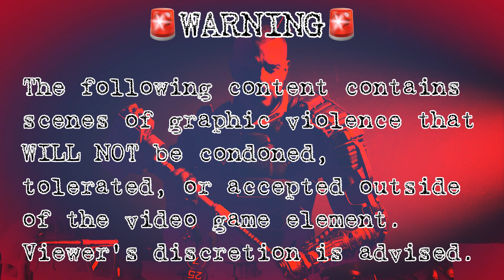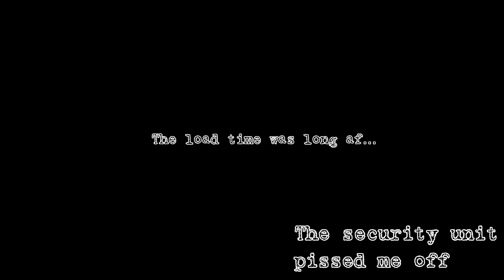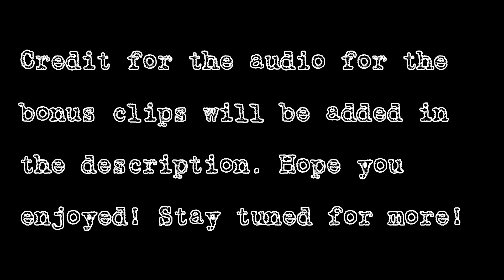Fun Times Playing The Callisto Protocol Part 1: Minimum Security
Part 1 of multiple parts to come in the future. I hope you enjoy my longest video to date!

Bonus clip audio credit:
11:30- Family Guy Season 4 Episode 20 "Patriot Game"
11:37- hispanicitachi
11:52
12:14- King's Dead by Kendrick Lamar (Black Panther Album)
12:35- TheRadBrad playing The Evil Within
12:50- Still by the Geto Boys
12:56- Joker in the movie Next Friday
13:20- TheRadBrad playing Dead Space 3
13:54- Oh my God meme (example)
14:16- hispanicitachi
14:23- Still by the Geto Boys
14:55- TheRadBrad playing The Evil Within (voice deepened to match the enemy)
15:38- WAKA by A Boogie wit da Hoodie
16:00- The Mist (2007)
16:25- TheRadBrad playing Outlast